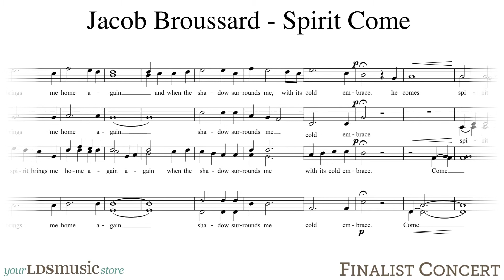"Spirit Come" - Jacob Broussard